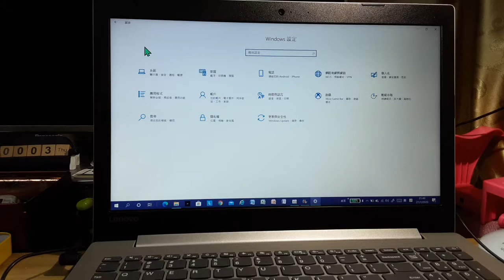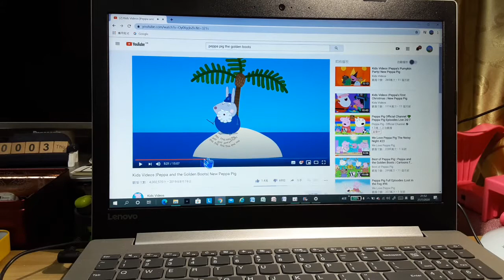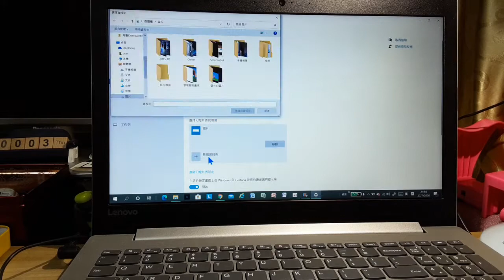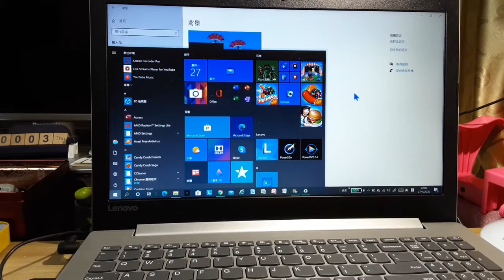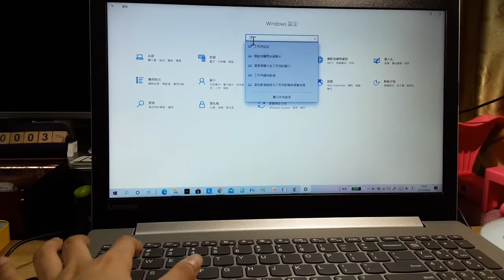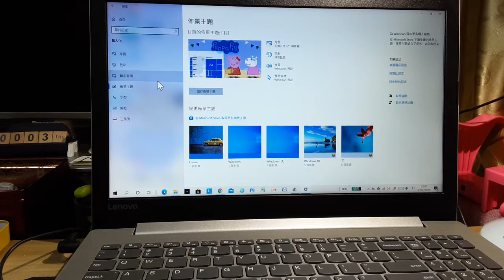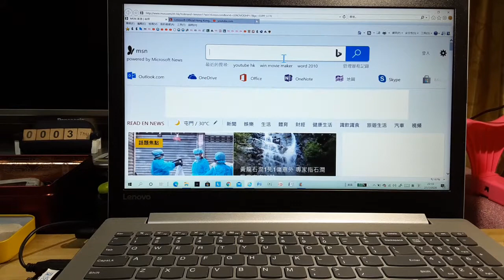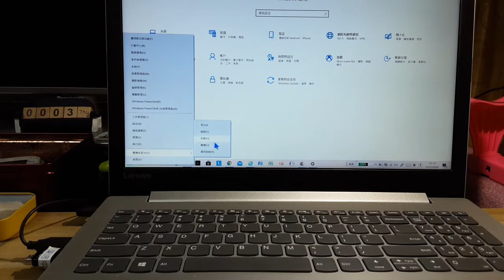更改滑鼠和的大小和顏色、 背景設定為幻燈片秀、 工作列設定、 Windows主要顏色和觸控板